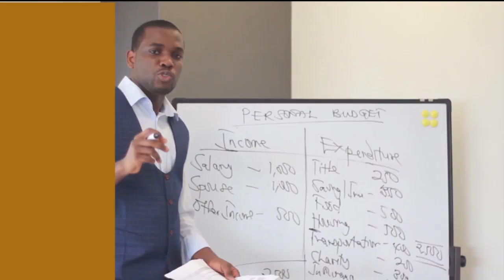Buy a Land first before you think of Marriage- A Step by Step guide to build your own house in Ghana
Financial education in the eyes of Patrick TV GH goes beyond the mobilization of funds at the bank.
We see financial discipline in the light of building your own house, starting a business and living a stress free retirement life.
Having a house is the greatest asset on retirement!
Owning a house is big deal in Africa and Ghana.
Dave Ramsey, in one of his articles said "It’s the classic home buyer’s conundrum: Should we build, or should we buy?

Each option has its pros and cons. For instance, building a house from the ground up will give you the floor plan you want, but it will take months to construct. If you buy an existing home, you might have to compromise on the floor plan, but you’ll get to move in right after you close!"
The mortgage and house building discussion is very key.
In this Episode, we discuss how young people can work towards owning their own houses and its importance.